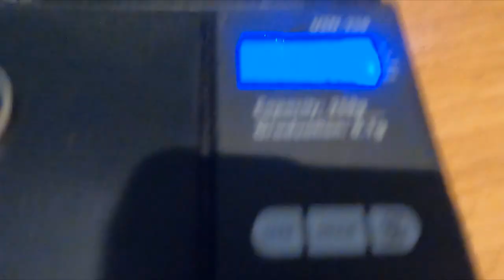Metal detecting Florida and Georgia beaches. Gold found! | Ep 180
Well it's finally that time of year.  I have travelled south to do some metal detecting on those beautiful Florida and Georgia beaches.  Unfortunately, our trip started with some really cold weather.  Freezing in Florida, not exactly the weather we were hoping for when we left Montana.  Lol  Luckily I brought my cold weather clothes and muck boots, so let's see if we can get some gold!

POWER NOX portable Minelab Equinox battery charger.

105 2nd St. East